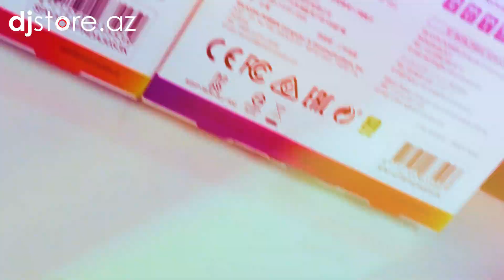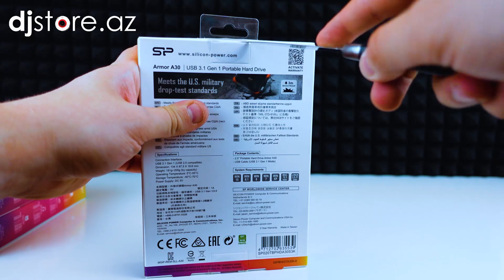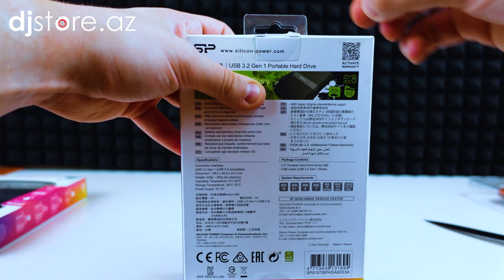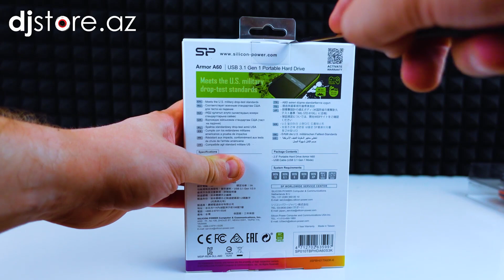Silicon Power Armor A60, A30 "UNBOXING GADGETS" A.S.M.R.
Silicon Power Armor A60 1TB:

Очень практичный дизайн
Удобная конструкция предотвращает смещение кабеля и позволяет с легкостью переносить устройство, благодаря чему пользователи могут легко наматывать и прикреплять кабель вокруг Armor A60.

Максимальная стойкость
Armor A60 испытывался свободным падением с трехметровой высоты, а также обладает ударопрочным корпусом военного класса и водонепроницаемостью IPX4 для максимальной прочности. Усовершенствованный корпус действует как идеальный буфер и защищает от падений, ударов, пыли и повреждений от воды.

Специальная поверхность для всех нужд
Armor A60 имеет специальную поверхность, которая не только хорошо выглядит, но и обеспечивает защиту от скольжения, отпечатков пальцев и царапин.

Суперскоростной USB 3.2 Gen 1: редактируй, передавай, двигайся вперед
Armor A60 обеспечивает быструю скорость чтения и записи благодаря высокоскоростному интерфейсу USB 3.2 Gen 1. Скорость до 5 Гбит/с сокращает время, которое необходимо для редактирования или передачи объемных файлов, включая графику и видео высокой четкости.

Silicon Power Armor A30 2TB:

Защита от ударов по военному стандарту
Корпус SP Armor A30 изготовлен из ударопрочного силикагеля, что предлагает пользователям высокий уровень защиты при падении и ударах. Кроме того, Armor A30 успешно прошел сертификацию по военному стандарту США MIL-STD-810G (тест на падение) и обеспечивает полный спектр защиты даже при самых тяжелых условиях.

Корпус диска с защитой от царапин
Особая обработка поверхности корпуса и узор на Armor A30 защищают корпус диска от царапин и отпечатков пальцев.

Дизайн хранения кабеля
А30 оснащен удобным механизмом хранения кабеля, закрепляемого по внешним краям корпуса. Дизайн диска совмещает удобство и практичность.

Суперскоростной интерфейс USB 3.0
Armor A30 поддерживает суперскоростной интерфейс USB 3.0 с пропускной способностью 5 Гб/с, что в 10 раз выше по сравнению с интерфейсом USB 2.0. Это позволяет сэкономить время при передаче больших объемов данных с и на жесткий диск.

В комплект поставки входит кабель USB.

Нож для распаковки предоставлен фирмой Gipfel Azerbaijan.